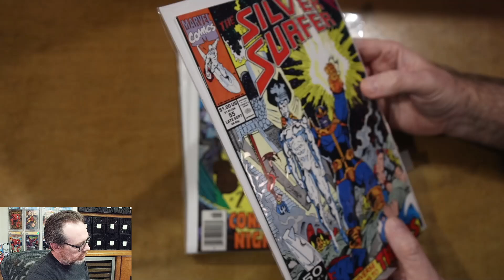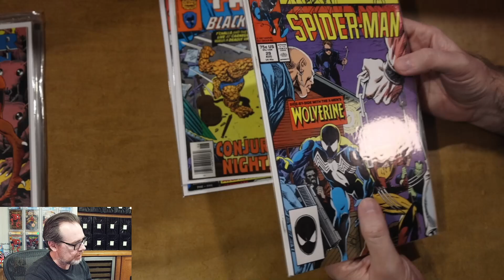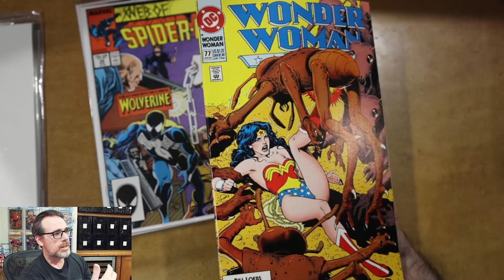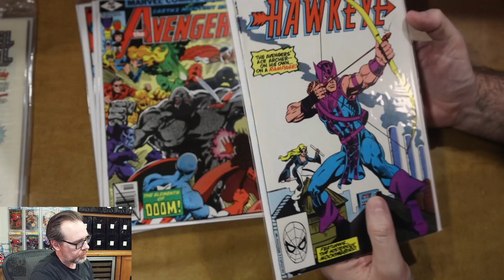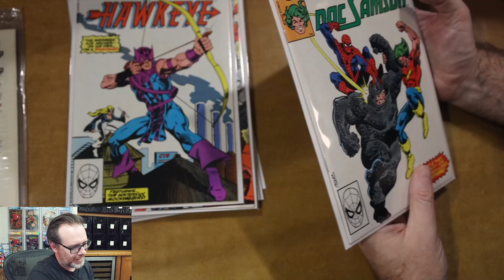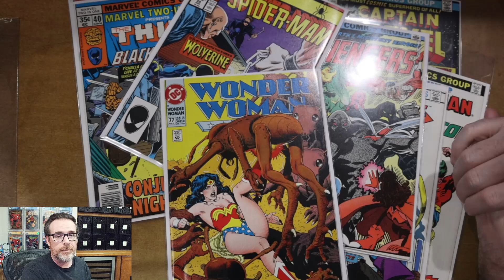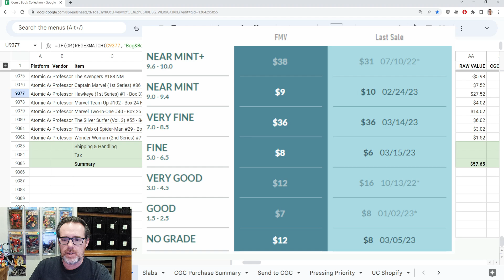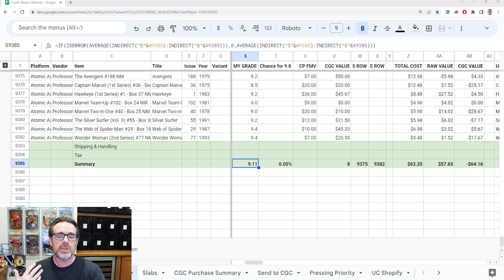Reliable Sources | Comic Book Unboxing | Atomic Avenue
If you're a fan of comic books, then you know how exciting it is to add new titles to your collection. However, finding the right comic books and keeping up with new releases can be challenging. That's why buying from the same online store can be beneficial for comic book collectors.

In this video, we'll discuss the advantages of purchasing comic books from the same online store. We'll cover how it can save you time and money and make it easier to track your collection. You'll learn how having a consistent shopping experience can help you get the most out of your comic book hobby.

Chapters
00:00 - Teaser
00:34 - Intro
05:46 - Unboxing
25:16 - Order Analysis
34:43 - Summary